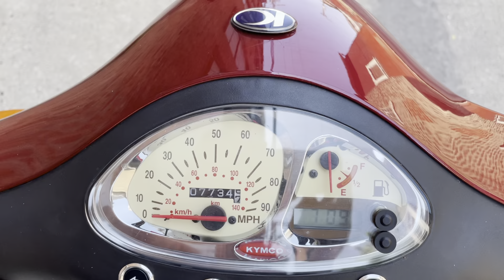Kymco People 150 2009 burgundy K1746U